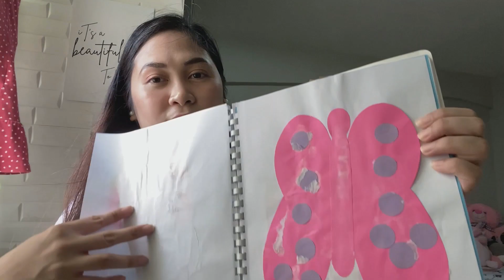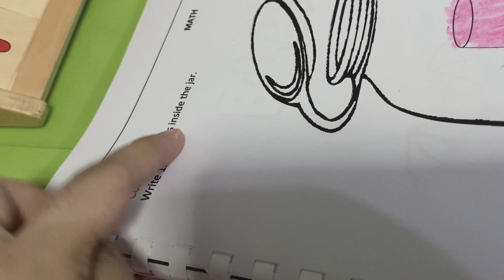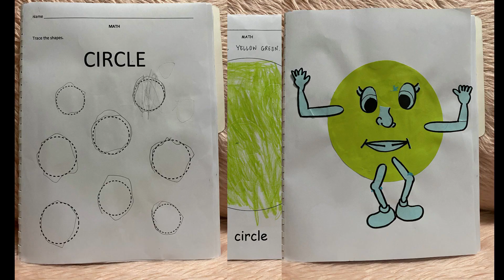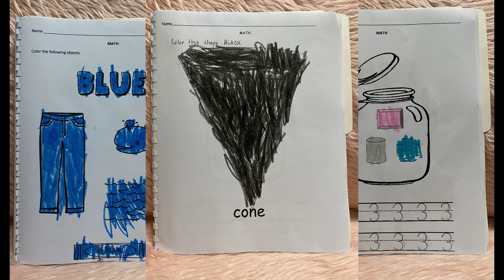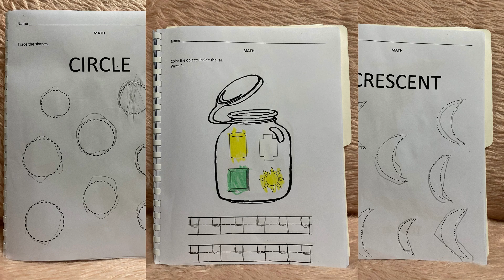A 3 year-old on the NEW NORMAL way of studies. KAYA na kaya?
Hello everyone! On this new video we will show how a toddler adapts to the new normal way of schooling during this time of pandemic.

This is for all the mommies out there who has a toddler that is about to go to school this year. I hope you find this video informative and helpful.